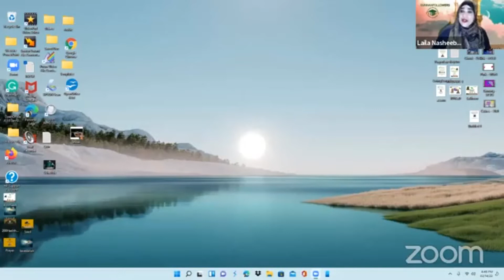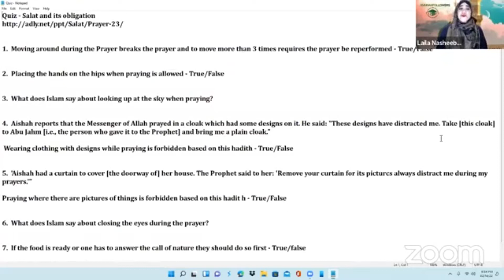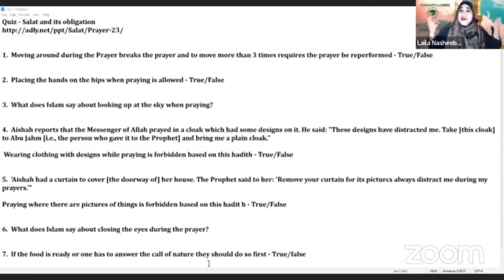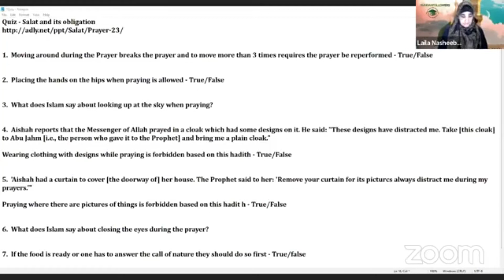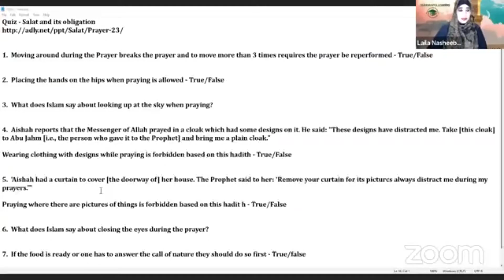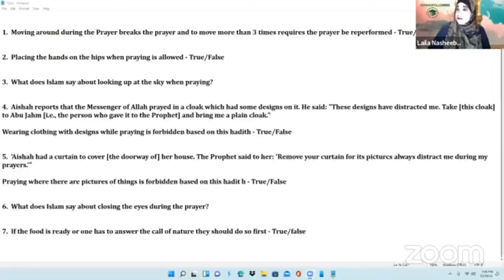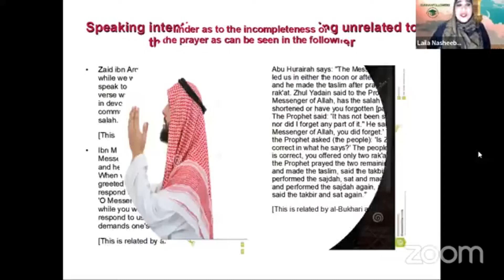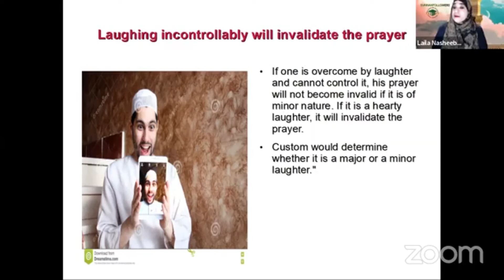Salat from A to Z Session 24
Things that invalidate the prayer